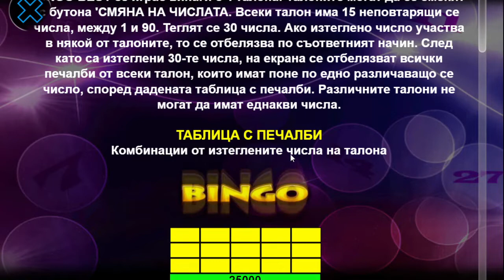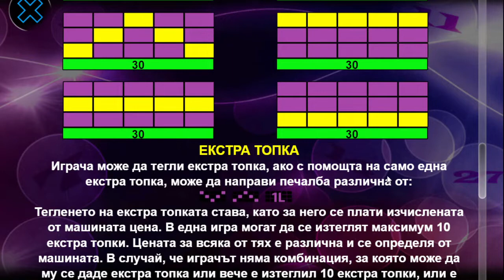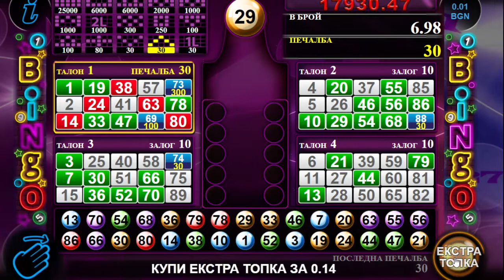Bingo - Как да играем бинго с реални пари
Bingo се играе винаги с 4 талона. Талоните могат да се сменят с бутона "Смяна на числата". Всеки талон има 15 неповтарящи се числа, между 1 и 90. Теглят се 30 числа. Ако изтеглено число участва в някой от талоните, то се отбелязва по съответния начин. След като са изтеглени 30-те числа, на екрана се отбелязват всички печалби от всеки талон. Различните талони не могат да иамт еднакви числа.